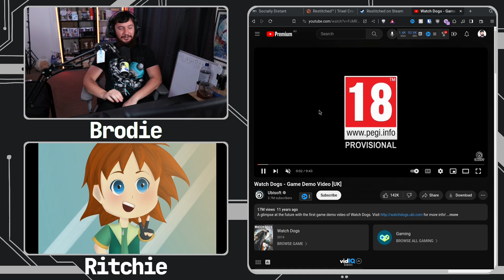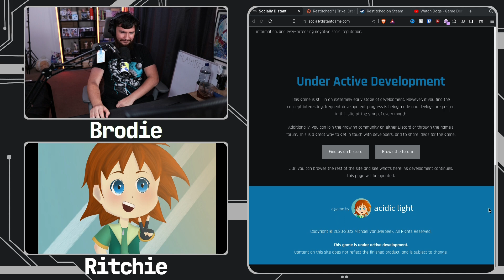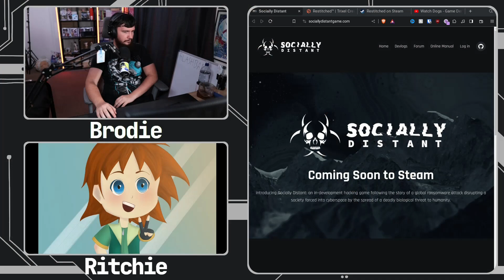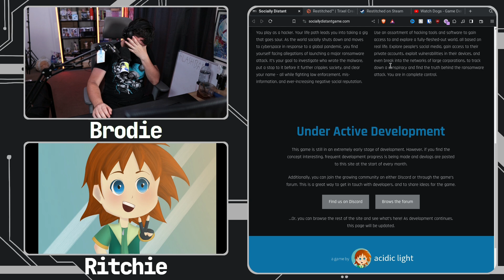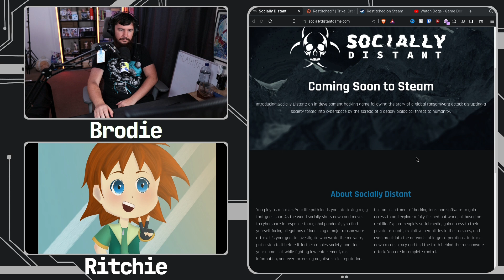A Hacking Game With Way Too Much Depth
A lot of hacking games skip out on many of the important details, but what if you made a hacking game that went way too deep with the details, well that's what socially distant aims to be.